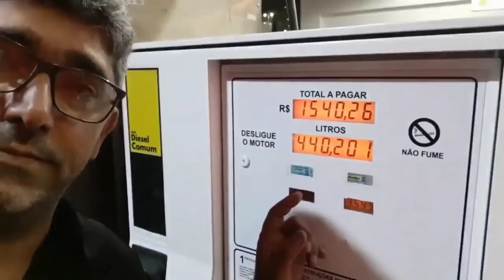EMOCIONANTE A VOLTA PRA CASA . TECHNICAR FAMÍLIA OBRIGADO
VISITE O CANAL DO MOTORISTA NO YOUTUBE
PARTICIPE DESTA FAMÍLIA!!!
APOIO: TECHNICAR